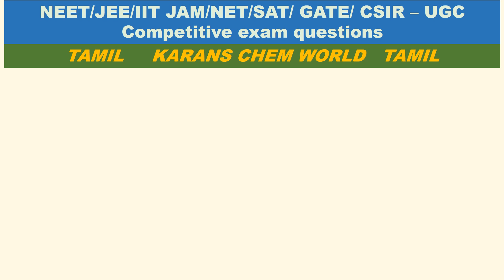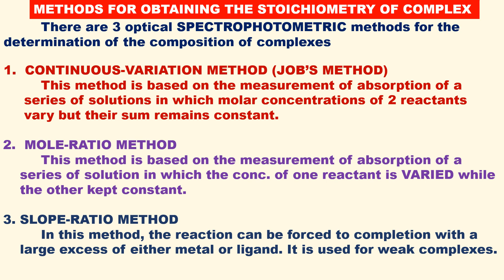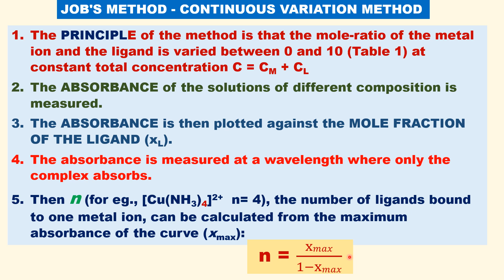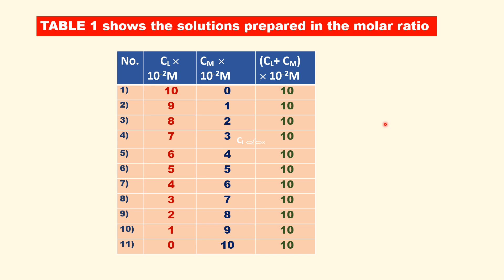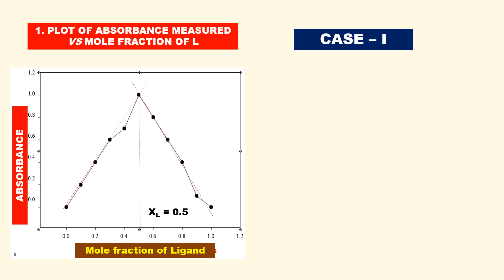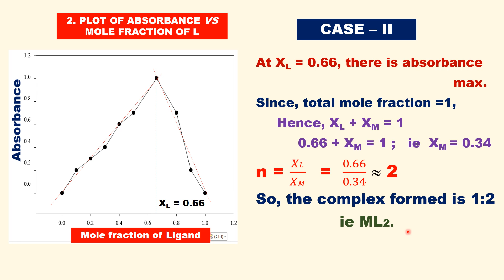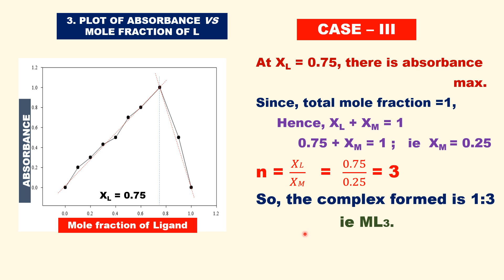Tamil JOB’S CONTINUOUS VARIATION DETERMINATION COMPOSITION COMPLEXES 3 optical SPECTROPHOTOMETRIC md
Tamil JOB’S CONTINUOUS VARIATION METHOD DETERMINATION OF COMPOSITION OF COMPLEXES 3 optical SPECTROPHOTOMETRIC methods JOB’S METHOD MOLE-RATIO METHOD
SLOPE-RATIO METHOD TABLE 1 shows the solutions prepared in the molar ratio
PLOT OF ABSORBANCE MEASURED VS MOLE FRACTION OF L  From absorbance maximum the complex formed is 1:1  ie ML